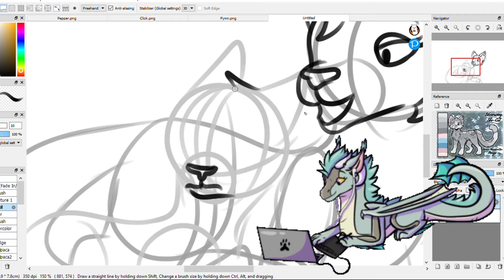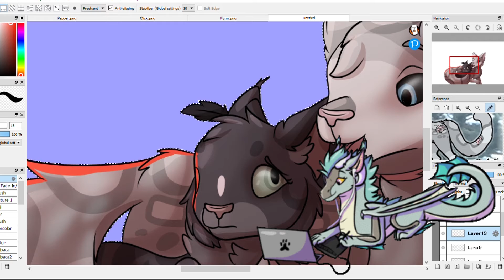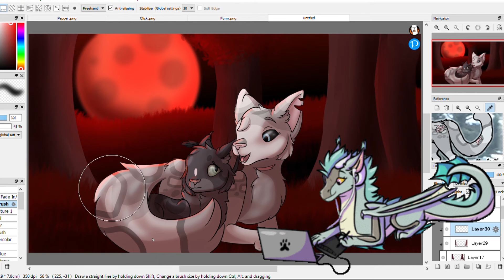"Here's My Offer" Warriors OC Speedpaint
did this awhile ago, but finally remembered to post it
this scene features my two OCs Ravenbreeze(at the time 'paw') and Silverwing.
I wanna animate this scene one day with the same song in the speedpaint so yeah, cool stuff
Ravenpaw wonders into the dark forest while she's dreaming. Silverwing finds her and begins to show her around. Eventually Silverwing offers Ravenpaw a chance to train with her. Luckily for Raven, she know's who Silver is, and know that she killed a bunch of cats. So she declines. (Silverwing then goes on to harass Ravenpaw and traumatize her, but that's a story for another day)
Time Taken: 51minutes
Programs used: Firealpaca
INFO
I'm a young female artist trying to animate! I'm using a mix of several programs right now, firealpaca, ibis paint, and maybe flipaclip? And adobe video editor (elements) for effects.